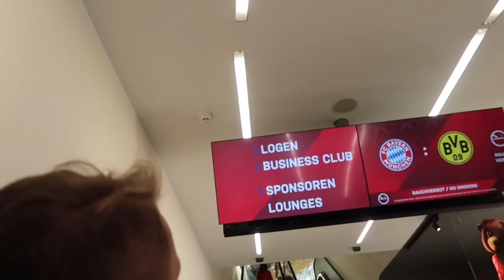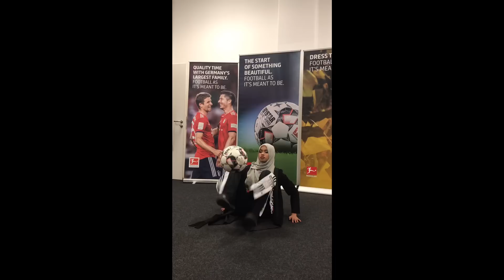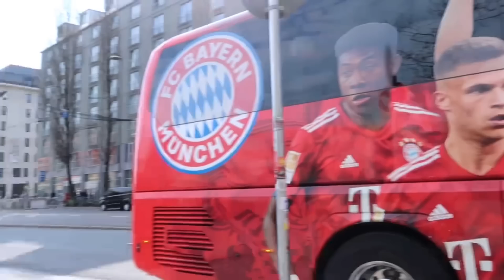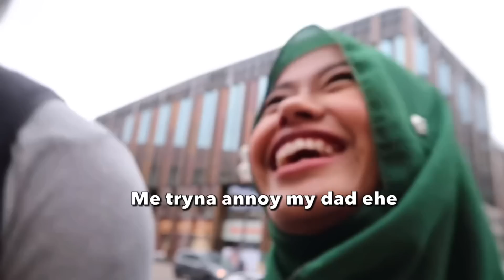MUNICH VLOG PART 2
Hey heyyyy heyyyyyyyy! Sorry i took forever to edit part 2.. enjoy the journey! 💕😘